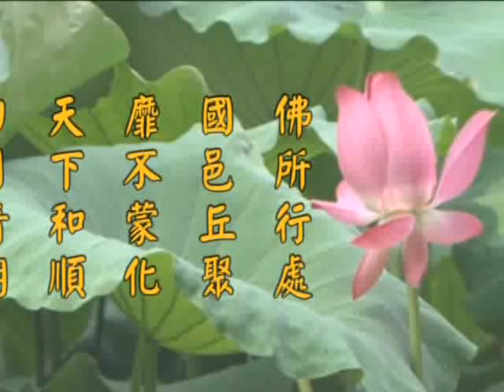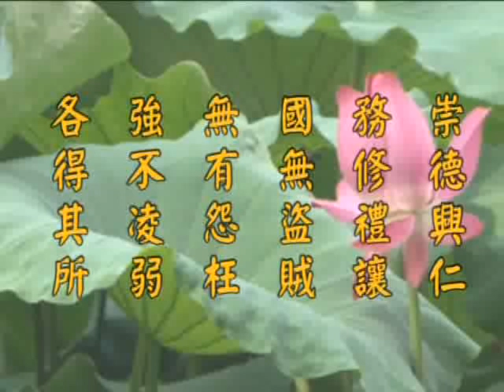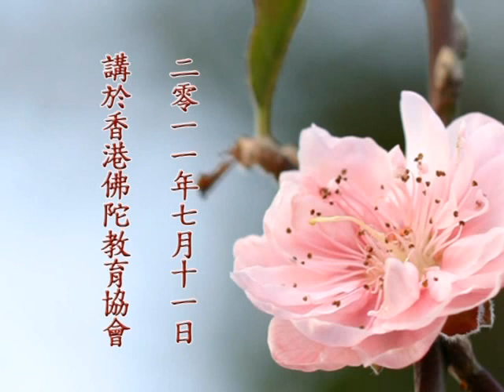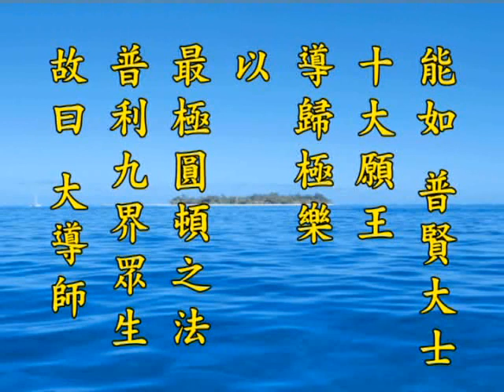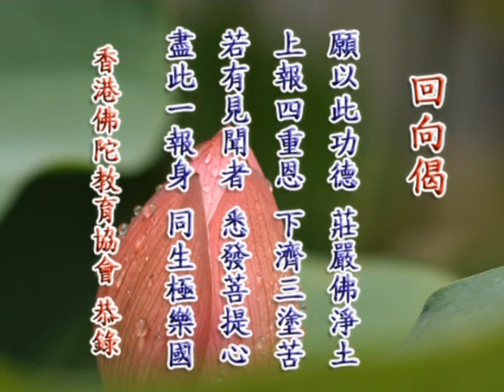《淨土大經解演義》第４８９集(未上字幕) 淨空法師2010第11次宣講無量壽經